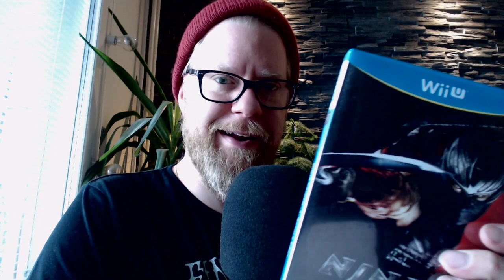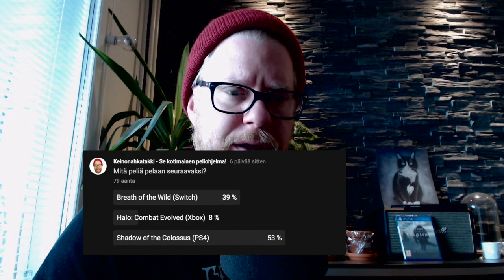Sonyn "State of Playn" toinen tuleminen!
BeyondPod: ???

PSN ID: Grarkko
Xbox Live ID: Grarkko
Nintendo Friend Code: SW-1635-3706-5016